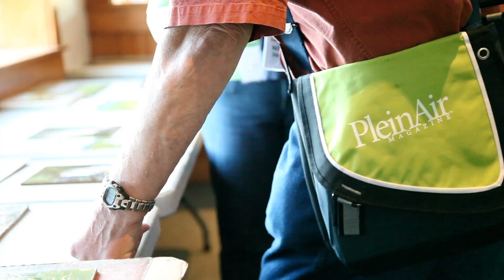Publisher's Invitational 2014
Over 100 artist enjoyed a beautiful week painting in the Adirondack Mountains with PleinAir Magazine's publisher B. Eric Rhoads.